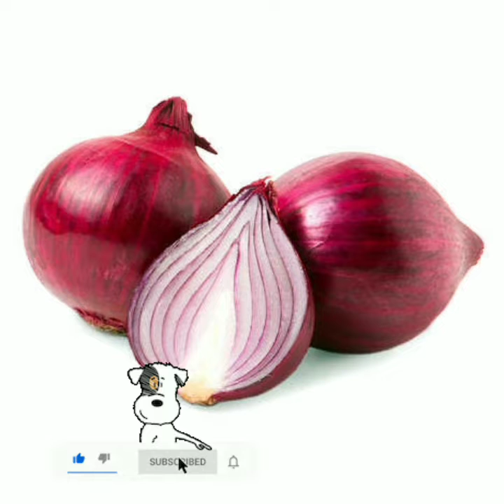Spiritual bath... Your way to Riches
Do this and you will be very Rich :spiritual uses of alligator papper, onion, uses of onion, spiritual uses of onion, list uses of onion, the spiritual power of onion, how to use onion to pray, happy life, happy life channel, benefits of onion, spiritual benefits of onion, fight enemy, how get rid of moving object, moving object in the body